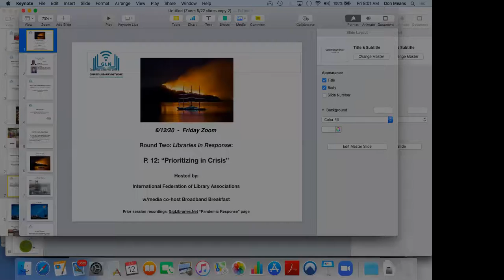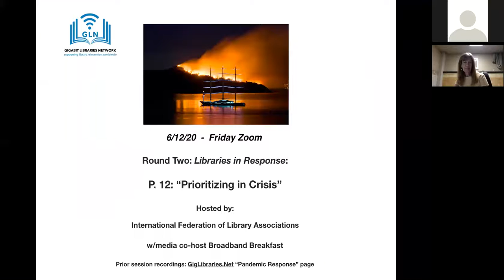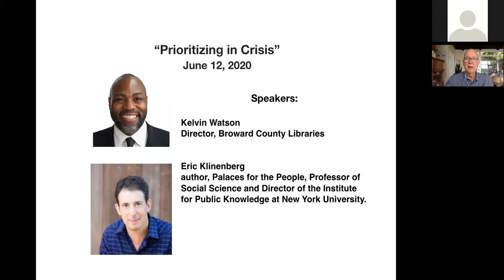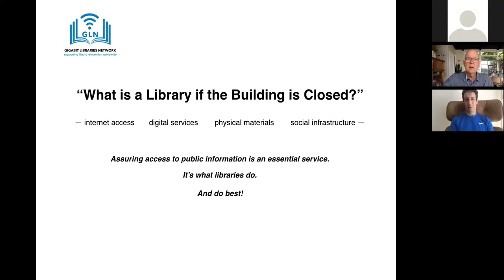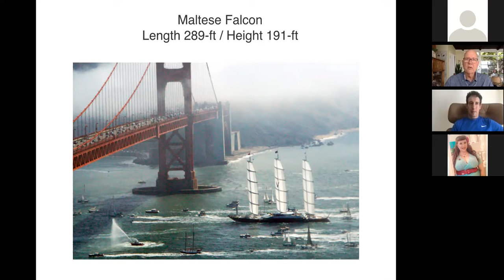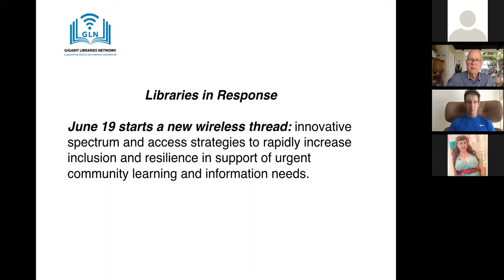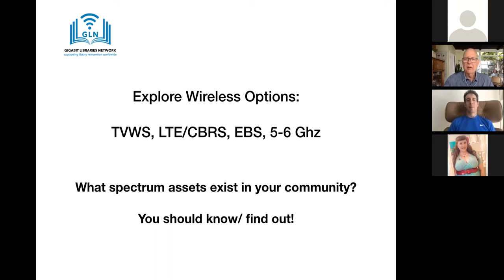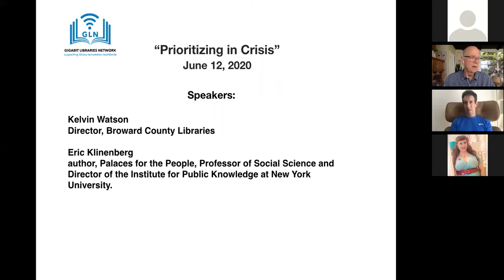Part 12: Prioritizing in a Crisis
Kelvin Watson, Director, Broward County Libraries, Florida, USA
Eric Klinenberg, author, Palaces for the People, USA